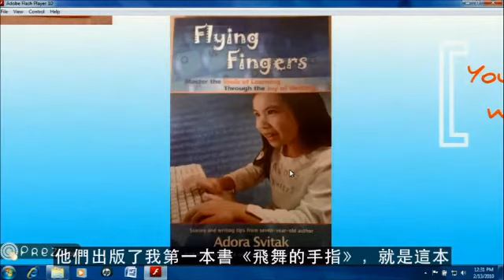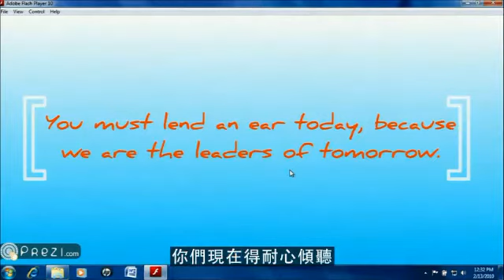Adora Svitak Listening HW Part 3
audio/video for listening HW